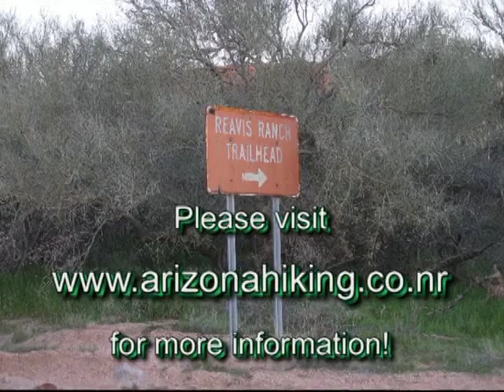Hike to Reavis Falls in Superstition Mountains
Photo slide show of my hike to Reavis Falls, a 140-foot waterfall in the Superstition Mountains of Arizona.